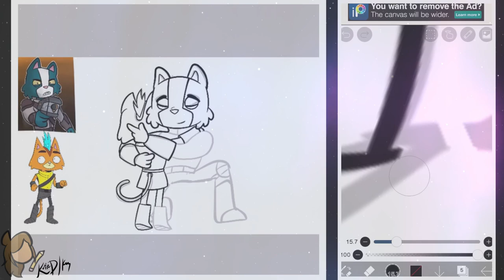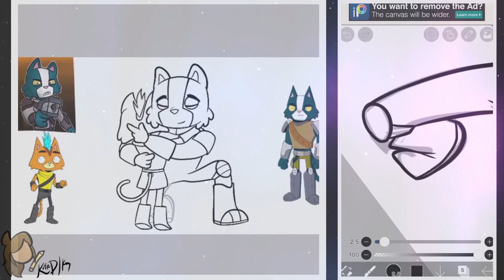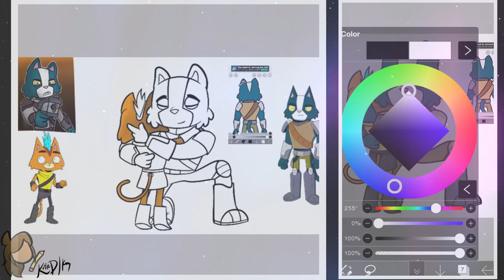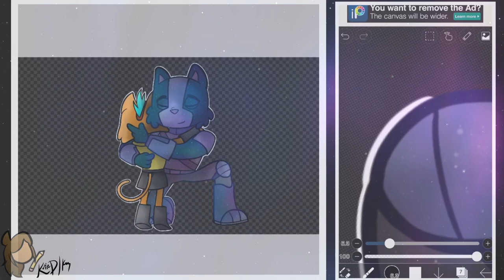[Speedpaint] Father Son Hug | Final Space ft. Avocato & Little Cato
I love these Ventrexian boys. I honestly cried drawing this. These two deserve better. I don’t want any more heartache. Give these two some peace. They’ve had enough jdksjsks

This drawing might actually look nice as a sticker! I think I’m gonna make one myself.

•CHARACTERS USED•
* Avocato.
He is a very interesting fellar. I love him. He’s my favorite. I love his voice. I love his personality. I love his design. I love him. He is the best. Best Space Dad.
* Little Cato.
A very special, precious boy. Son of best space dad. He’s adorable.

•SOCIALS•
* Deviantart: Kryanique

⛔️Content in my channel is only restricted to ages 13 and above. My channel isn’t kid-friendly. Please, be advised.⛔️